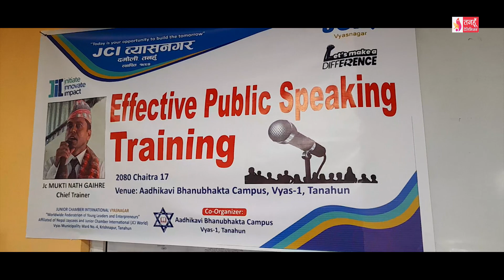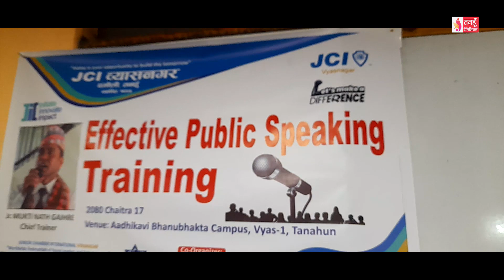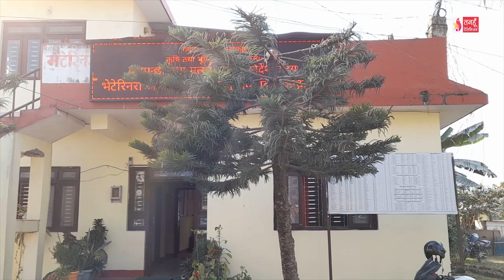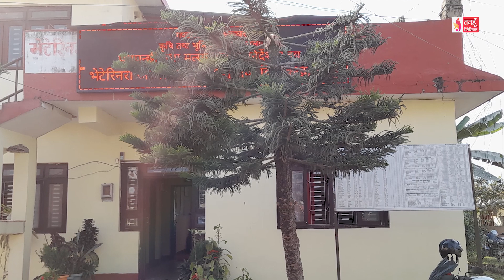Tanahun Samachar || Tanahun News तनहुँ समाचार, चैत्र १७, २०८०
देवघाट ५ भरतपुर १ ठिमुरा जोड्ने मोटरेवल पुलको शनिबार उद्घाटन, विकासको लागि सबै उत्तिकै जिम्मेवार हुनुपर्ने राष्ट्रपति रामचन्द्र पौडेलको भनाई पौडेल । नमस्तेलाल भूमीद्वारा लिखित नमस्ते लाल देशभित्र, देश बाहिर पुस्तक विमोचन, व्यक्तिमा नकरात्मक सोच बढ्दा देशको विकासमा समेत असर परेको सांसद शंकर भण्डारीको भनाई । जेसिआई व्यास नगरको आयोजनामा आदिकवि भानुभक्त क्याम्पसमा प्रभावकारी सार्वजनिक भाषण प्रशिक्षण सम्पन्न । भेटरिनरी अस्पताल तथा पशु सेवा बिज्ञ केन्द्र तनहुँले सबै स्थानीय तहमा पशुको तथ्यांक संकलन गरेर चैत १८ गतेदेखी  खोप लगाउन सुरु गर्ने ।